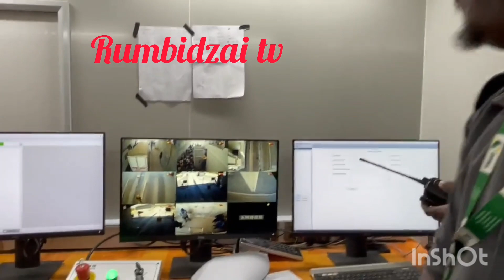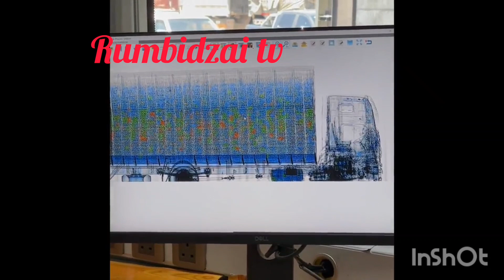😳😱Honai Technology yave kuBorder mbavha dzichinemukana here apa iii🙊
😳🤣Honai  Technology  yave ku Border uko mbavha dzichinemukana er apa iii🤔